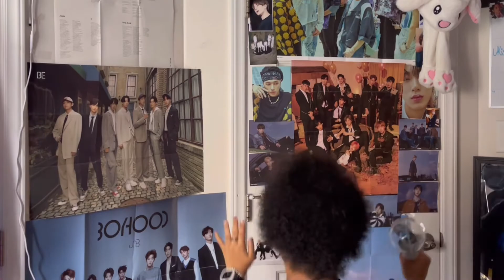ONEUS- Shut Up 받고 Crazy Hot! [TO MOON FANGIRLING ALERT]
Welcome back! So as you see here is Jay fangirling over ONEUS once again! When this dropped I was scared to watch for many reason but now I have finally watched it and the results will make you laugh! While you at it, stan oneus! A cover of this will be coming sooner than you think! 💙💙

luv u ♥︎ stay healthy
Sending luv my bunnies!

✨FAQ✨
from: fayetteville, North Carolina
age: 19
bday: nov 1st
equipment used: my camrea + iphone 11
editing: Phonto, InShot, videoleap & vllo